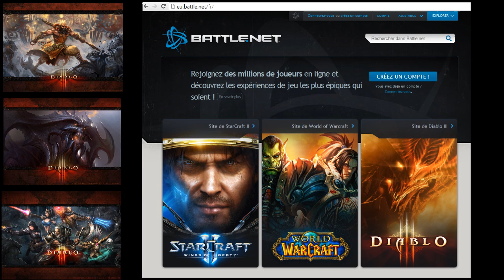Jurassique Team - "Test" Diablo 3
Voici le premier épisode de l'émission 1 pour un test de Diablo 3
Bonne vidéo !